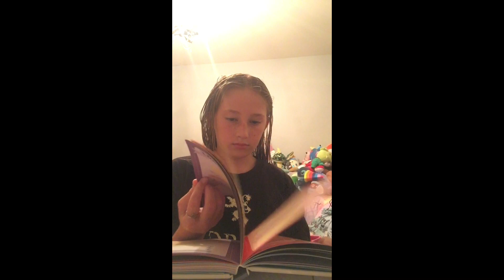Night routine!!/JustNicole❤️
Hey guys welcome back or to my channel today I showed you guys my night routine and I hope you enjoyed it! Byeee!👍🏻